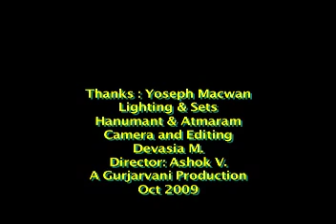Nalin Raval poem 2 "Morning"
What a difference between a morning in the rural area and in the city!